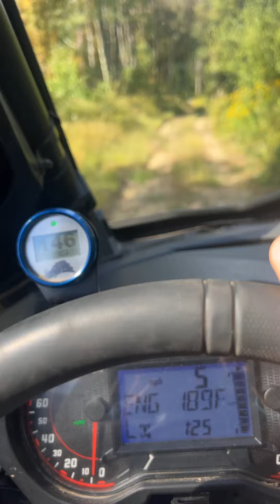Checking out the washouts...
deep washouts on property I ride almost daily...